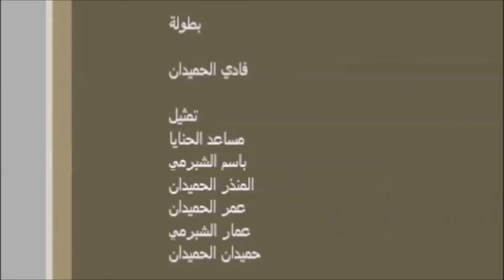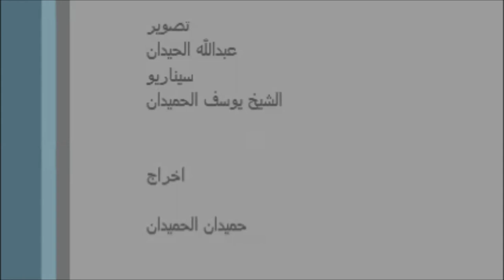دموع الندم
الندم